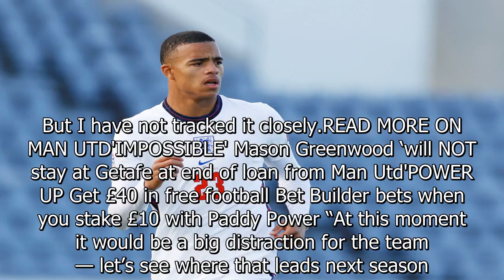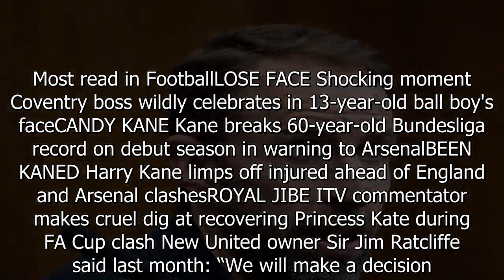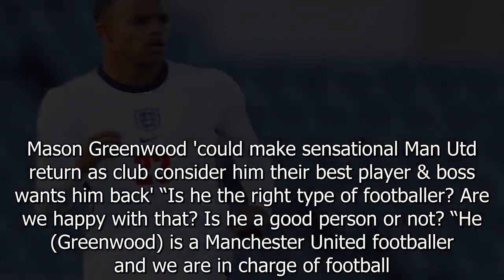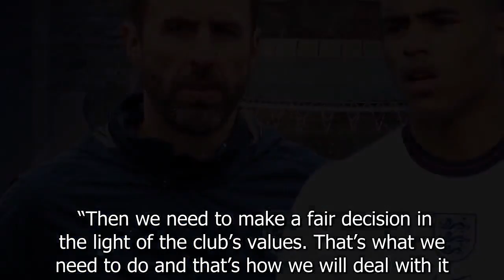Southgate refuses to rule out England return for Man Utd outcast Mason Greenwood